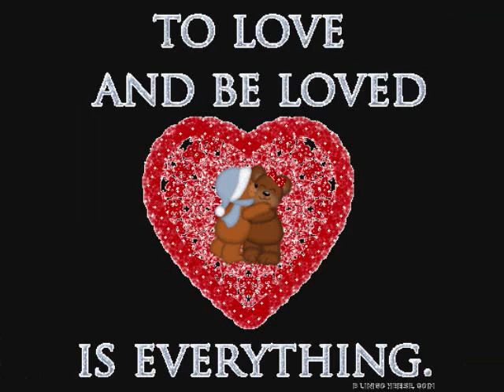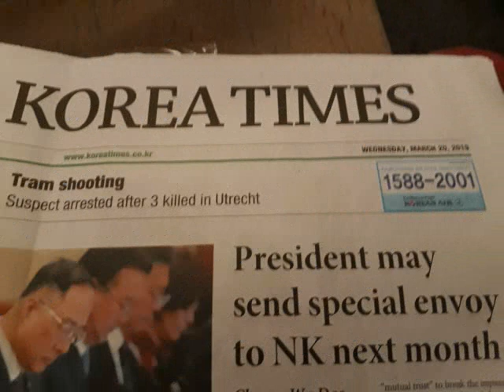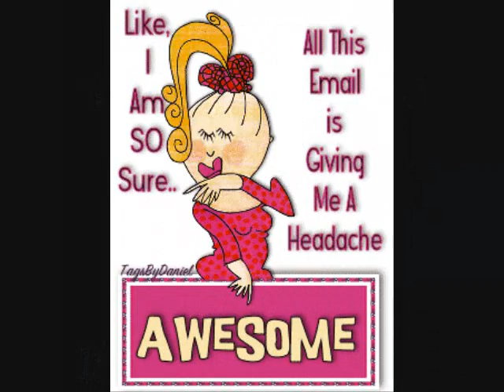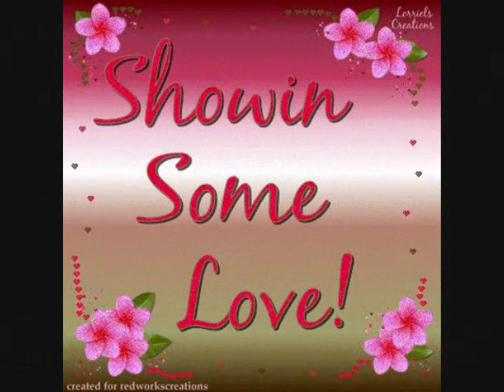YOU TO ME ARE EVERYTHING BY: THE REAL THING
A visit to USA